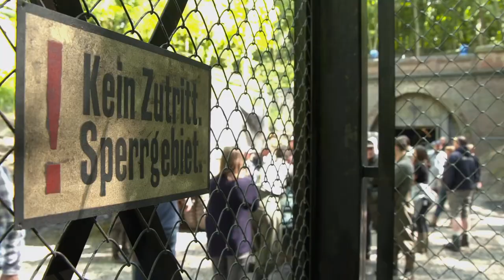OVERLORD (2018) Behind-the-Scenes Death Below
Overlord "Death Below" Featurette
Created by Julius Avery and starring Wyatt Russell, Pilou Asbæk, Mathilde Ollivier, Iain De Caestecker, Bokeem Woodbine, Jacob Anderson, John Magaro, Jovan Adepo...

A small group of American soldiers find horror behind enemy lines on the eve of D-Day.